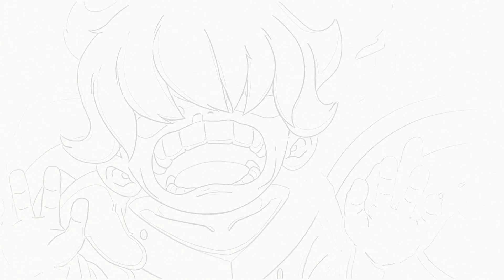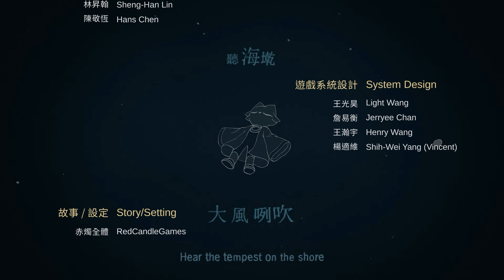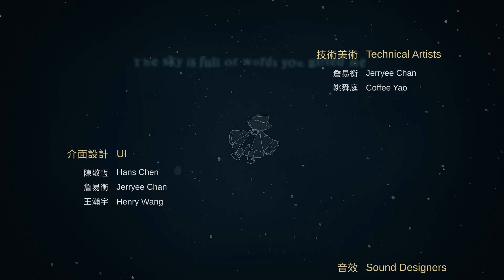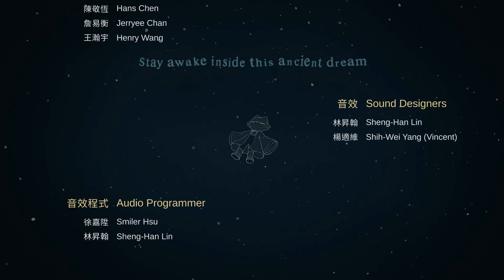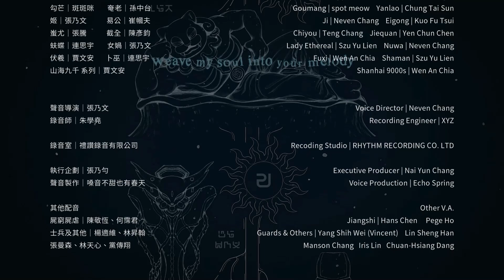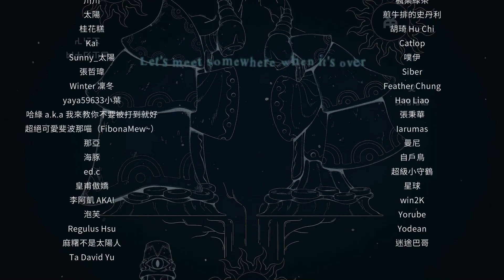【Game】Nine Sols ｜EiGong & True Ending & Ending Song｜PC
醬子可以算是一種傑洛流ㄇ
Der-Long Chen：
00:12 P1
01:49 P2
03:37 P3